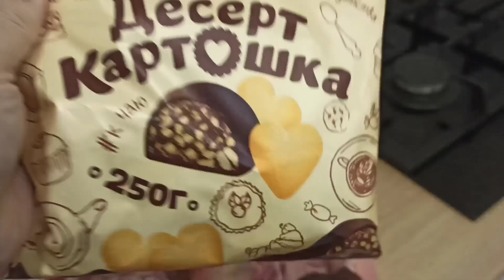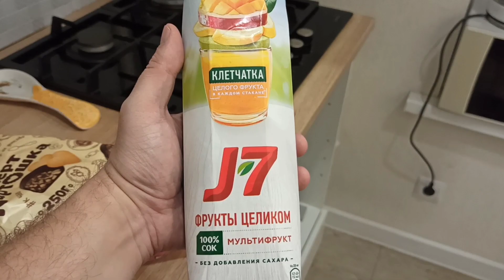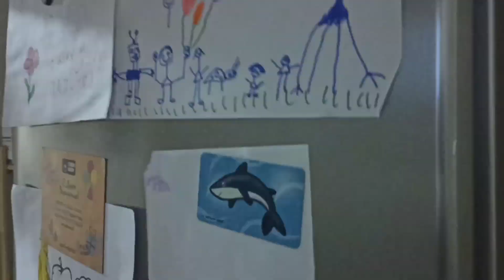ВЕЧЕРНИЙ ВЛОГ☝/ГОТОВИМСЯ К УЖИНУ 🍽